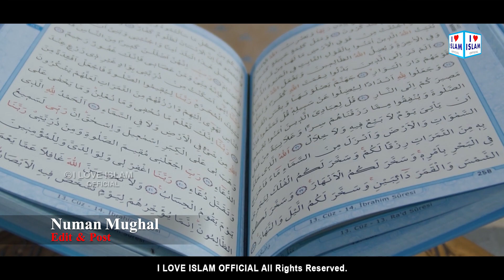Ya Ayyuhal Muzammil | Nighat Asma Gulzar | Naat | Naat Sharif | i Love islam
TITLE - Ya Ayyuhal Muzammil
ARTIST - Nighat Asma Gulzar